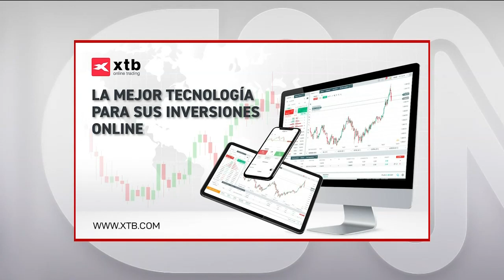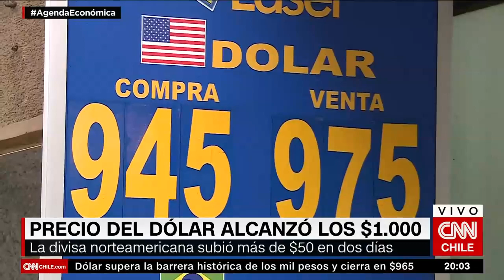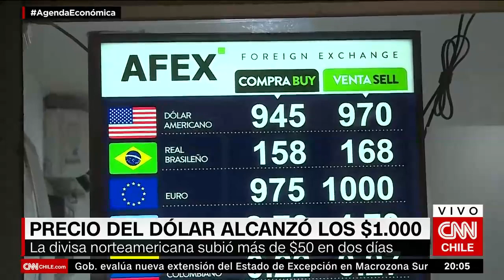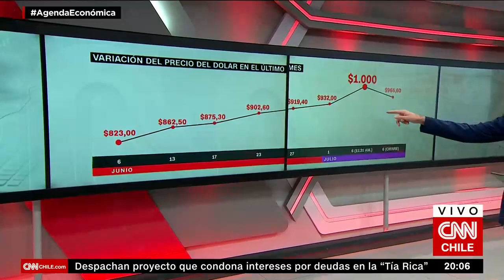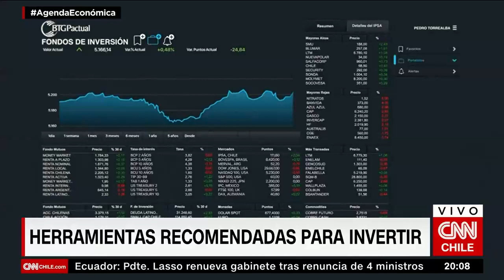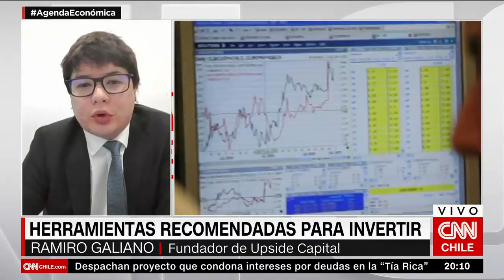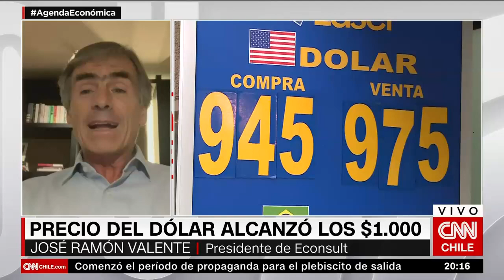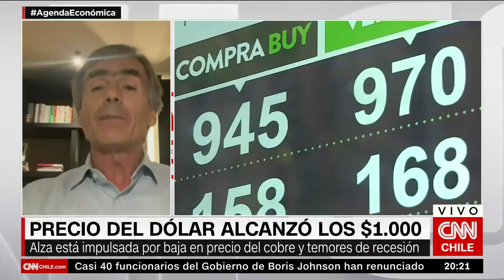Ex ministro Valente analiza alza del dólar a mil pesos | Agenda Económica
En una nueva Agenda Económica PM, analizamos el alza que tuvo el dólar en la jornada de este miércoles, donde llegó a los mil pesos. Para eso, conversamos con el ex ministro de Economía, José Ramón Valente, quién aseguró que esta situación “es el reflejo de nuestra pobreza”, y explicó que “predecir si va a subir o bajar en 24 horas o en un mes, la verdad es que es imposible”.